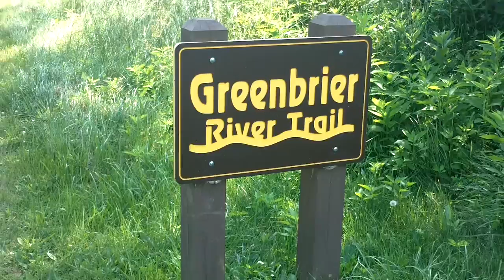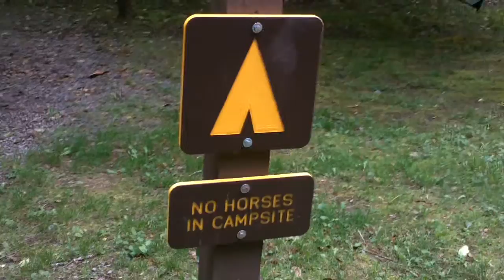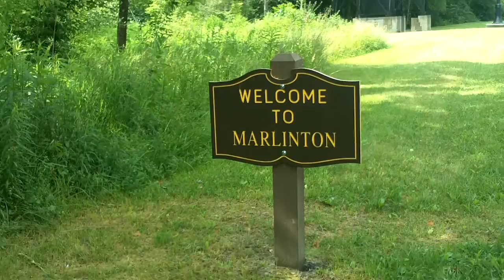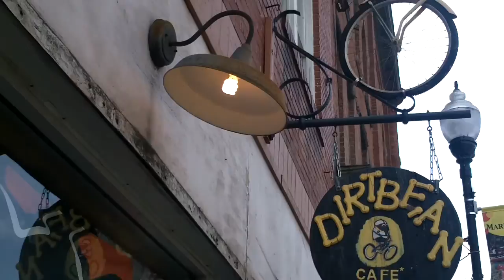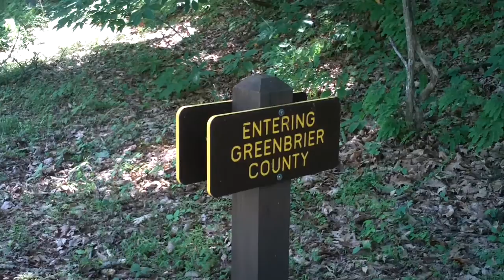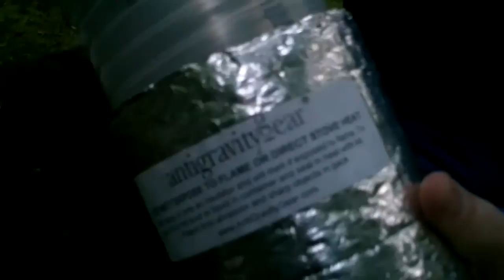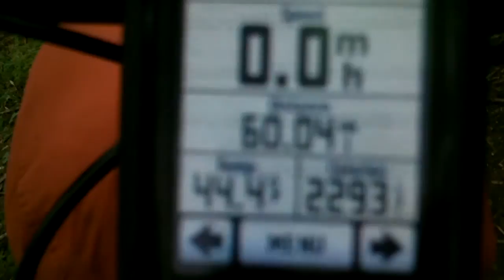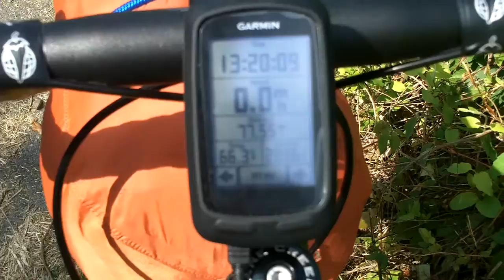Green Briar River Trail June 2011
BikeCamping, Hammocking, Greenbriar River, West Virginia